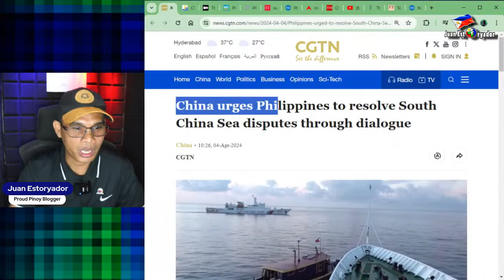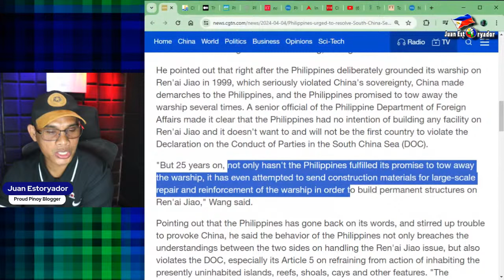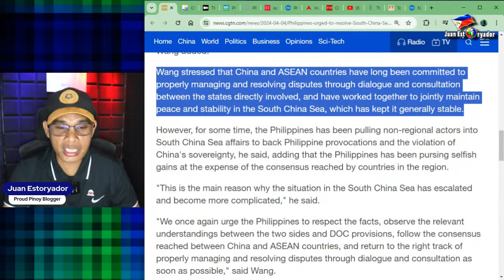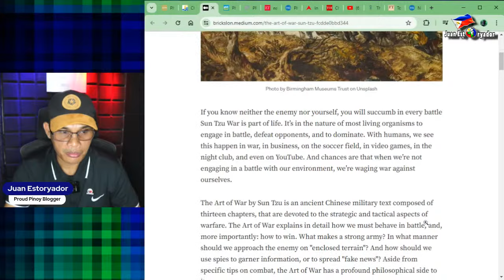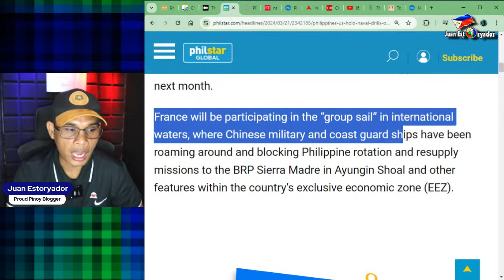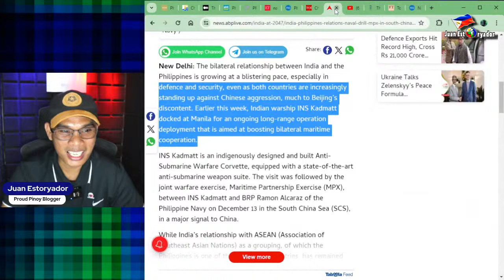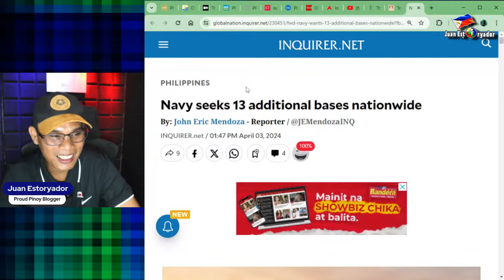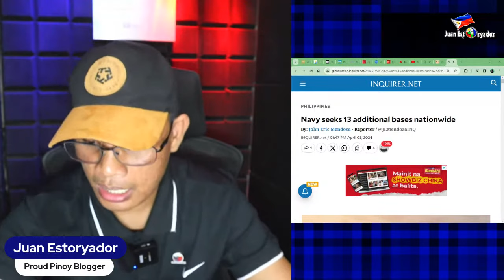Lumamya na ang China kay PBBM sabi ko na takot sila! Awit sa inyo hahahaha!!!